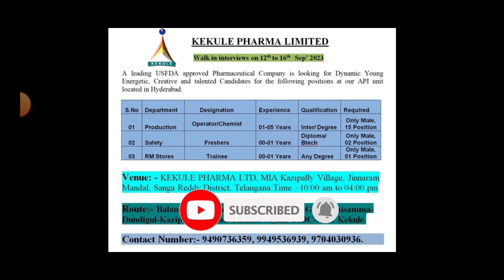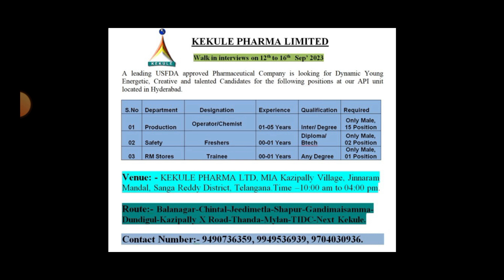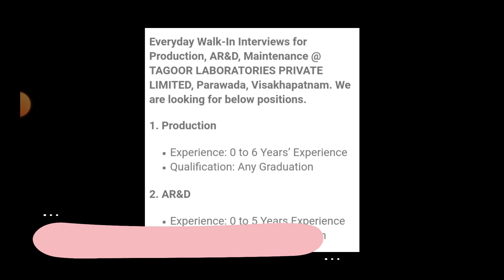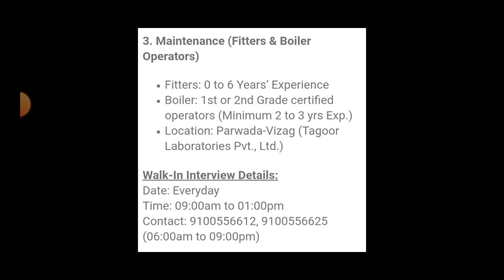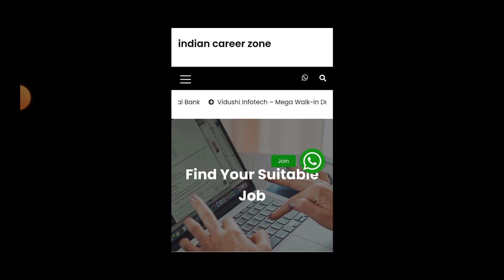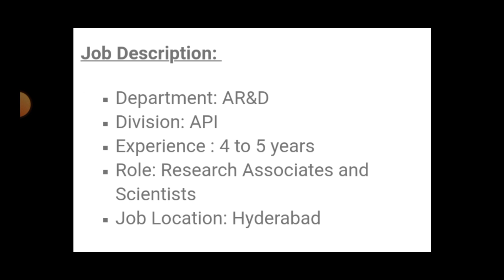New Pharma Jobs in Telugu 2023 || Latest Pharma Jobs in Vizag & Hyderabad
pharmaceutical jobs
pharma job
top pharma jobs
govt jobs
apssdc jobs
telugu udyogalu
job news
Ratna informations